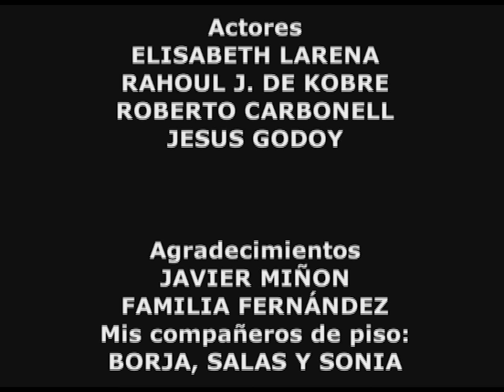Corto: Navidad Express // Dirigido por Alfonso Antolín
Sinopsis: Una chica, tras años de aguantar los malos tratos de su padre, decide aliarse con su tío para darle una lección, pero las cosas no saldrán con espera.

Créditos: 07:42

Nombre: Navidad Express

Director: Alfonso Antolín

Director de Fotografía: Irene Liarte

Director de producción: Gorka Jimenez

Actores principales: Elisabeth, Jesus, Roberto

Duración: 08:35